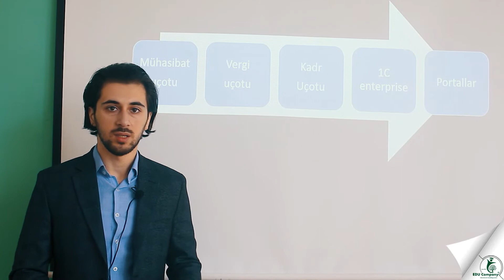PEŞƏKAR MÜHASİB OL!